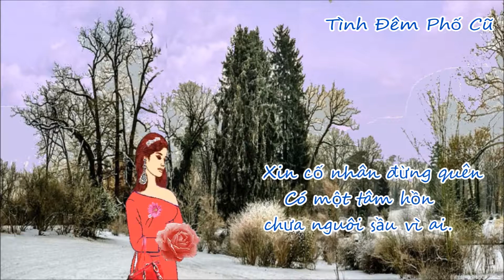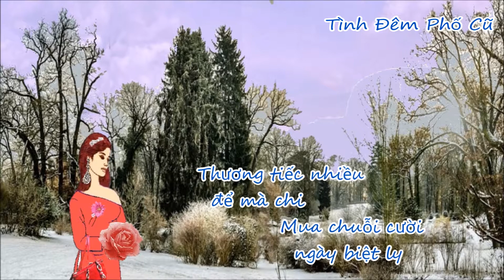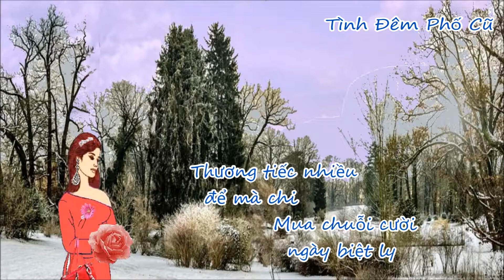Tình Đêm Phố Cũ - Nhạc Thanh Sơn - Giọng ca Thanh Thúy